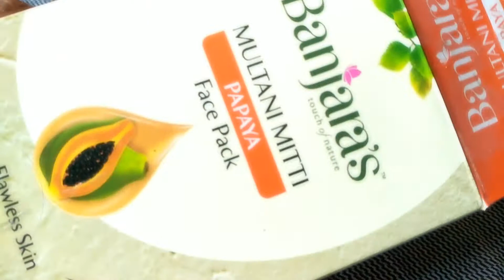How to get rid of open pores | Men's and Women's ఇద్దరూ use చేయవచ్చు| it's really Close Open pores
Cooking, Beauty tips, Makeup, Hair care, Vlogs, home decorating ideas, Cleaning tips, Useful tips, Silk threads bangles making, Entertaining, Shoping, reviews, Shoping haul, Arts and crafts, Maggam work etc  ఇవన్నీ మీరు ఈ ఛానల్ లో చుాడవచ్చు,